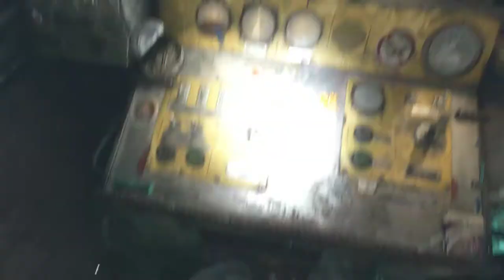Let's Play Metro Exodus #17 - Riding a Train (Поязд) is Fun!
Wanna join my Metro Exodus series with Russian Accent? I will premiere them (sort of Livestream) but this will not be a live stream.
What is Premiere Video?

YouTube Premiere is a feature that lets me and you watch and experience a new video together, much like a movie or TV show premiere. I will be available only via chat.

Due to my work time, I can do premiere videos at the following schedule
Upload time 23:30 EET and 16:30 EST every 48hrs

Why is my Schedule USA Time focused? The reason is I mainly being watched by US so to make my chat active decided to do Premiere in US Timing. Which is a bit hard for me since I am from Ukraine and work in USA time zones too. So the only window I have is 23:30 EET and 16:30 EST every 48hrs.

Will you be on chat?
Yes in most cases, I should make it to the chat, but if for some reason you see me not responding this means I didn't make it. The main reason is most probably will be making Demonstration calls to my clients from the USA.

To be honest and I mentioned it in my intro video that I haven't read any metro books, I haven't played any metro game series, so this pretty much means that I am going blind.
Metro exodus was recommended to me by a Friend! I gave it a thought and decided to make Metro exodus Let's plat episodes. Ever since I start to play Metro Exodus PC I absolutely fell in love with this game. Metro Exodus story is Amazing, Metro Exodus Graphics have no limits its extremely Cool!

After this metro exodus episodes, I am thinking of playing other metro series. But we will vote for it on the final episode of metro exodus. These should turn out to a good playthrough with your help. I am trying to make these metro exodus series with a Russian accent, although I failed in episode 1 I will try to practice my Russian Accent and keep up with my promise to make this playthrough with Russian Accent no matter how stupid I will sound. Wish me luck, let's do this! Let's create a great metro exodus gameplay on PC in 2019!!!

2) Provide me with your HONEST feedback in the comments. What you liked and what you disliked.
3) Recommend me what type of videos would you want to see on my channel.